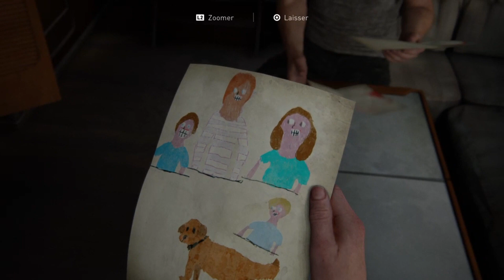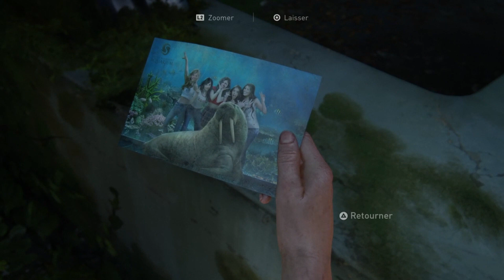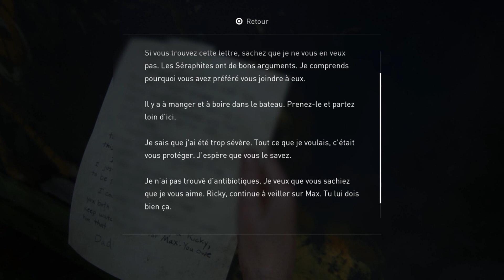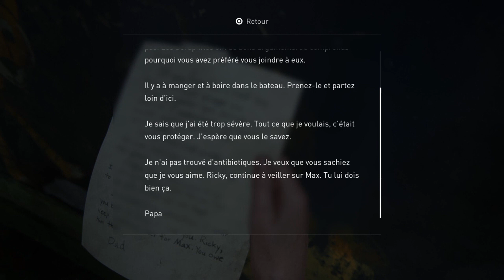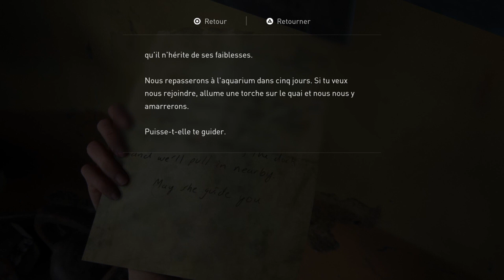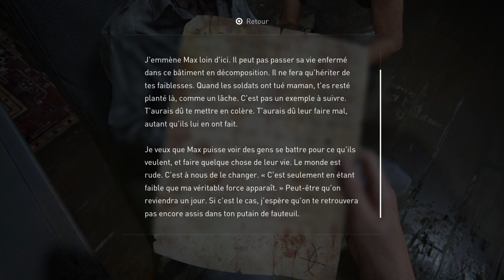The Last of Us II #30 - Ca roucoule ici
Ladies & Gentlemen, comment allez vous ? Petit Flash back afin de mieux comprendre la relation qui lie Abby et Owen. N'oublions pas que Abby veut parcourir limite tout son Q.G pour retrouver Owen qui a été accusé d'avoir tué un des leurs.

Après un voyage mortel à travers des États-Unis post-pandémie, Ellie et Joel s’installent dans le Wyoming. Mais après un terrible évènement Ellie va rebrousser chemin afin de faire connaitre sa vengeance.

The Last of Us Part II est un jeu vidéo d’action-aventure sur des thèmes post -apocalyptiques et d'horreur. Le but étant de survivre et de poursuivre l'histoire d'Ellie.

Ladies & Gentlemen, how are you? Little Flash back to better understand the relationship between Abby and Owen. Let’s not forget that Abby wants to go through her entire Q.G to find Owen who was accused of killing one of their own.

After a deadly journey through the post-pandemic United States, Ellie and Joel settle in Wyoming. But after a terrible event Ellie will turn back to make known her revenge.

The Last of Us Part II is an action-adventure video game on post-apocalyptic and horror themes. The goal being to survive and continue Ellie’s story.

- Playstation 4
- Solo